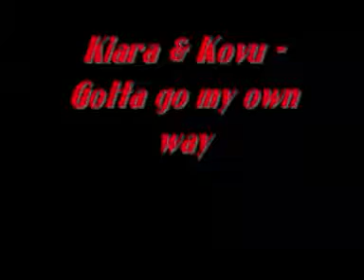kiara & kovu - gotta go my own way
hsm 2 gotta go my own way lion king versie
sorry e mond bewegingen zijn niet egt gelijk maar wel leuk om naar te kijken